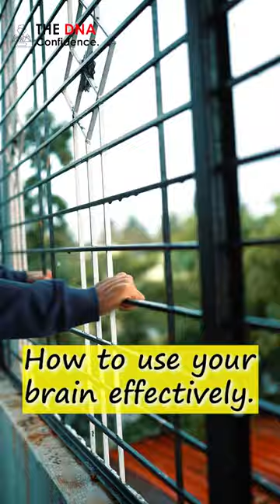How to use your brain effectively. | by Dr. Sandeep Patil.